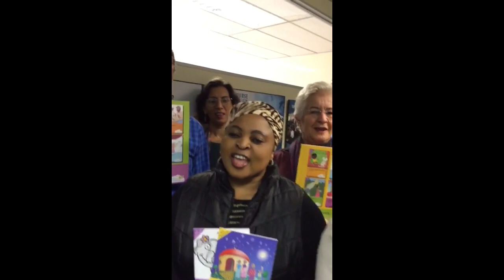African Storybook on nomination for Joy of Reading award 2019 2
Saide's African Storybook project is proud to be one of the finalists for the Joy of Reading award 2019.